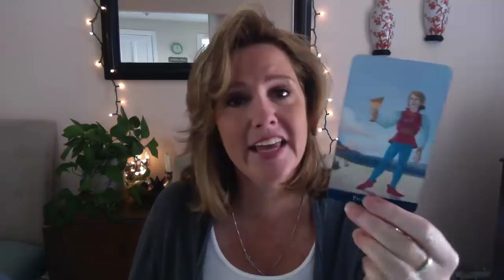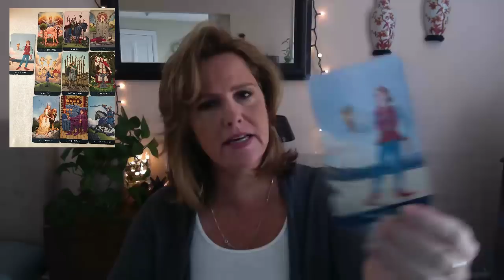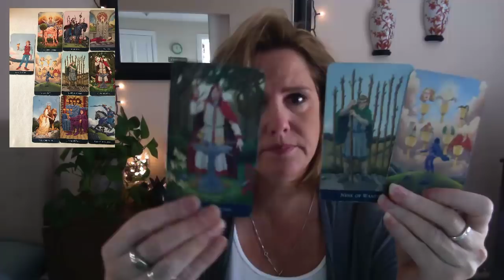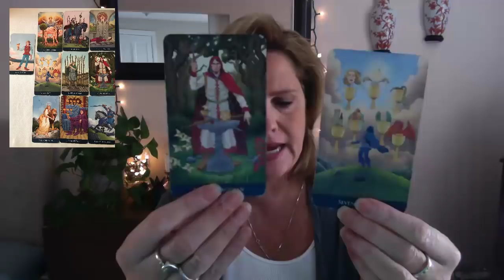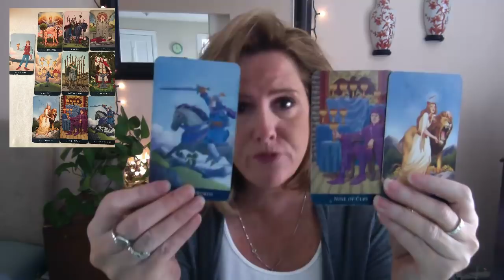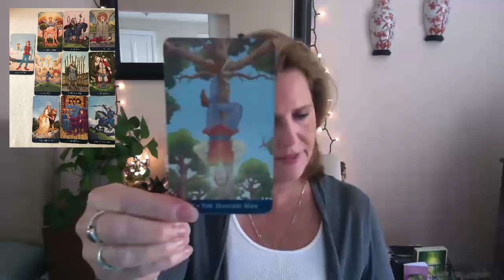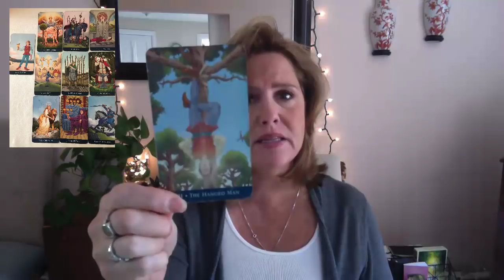Surrender to true love, CANCER. April Monthly General Reading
Emergency Reading (within 48 hours): $275